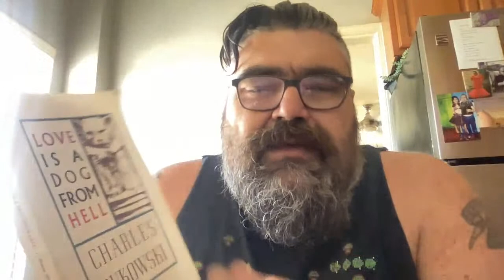Bloodshed Review Update and picking myself up